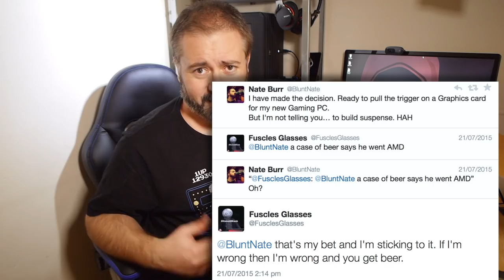The BEER BET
The story of the BEER BET and what it has to do with building a new gaming PC.